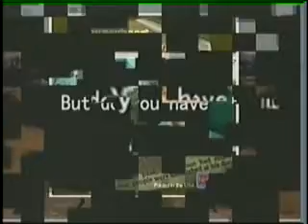Ten Tracks Available